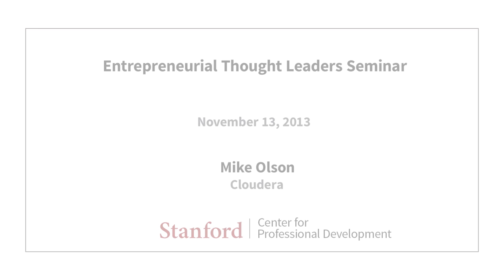Stanford Seminar - Entrepreneurial Thought Leaders: Mike Olson of Cloudera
Mike Olson
Cloudera